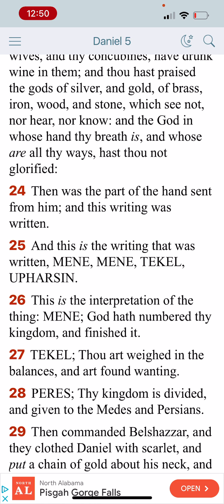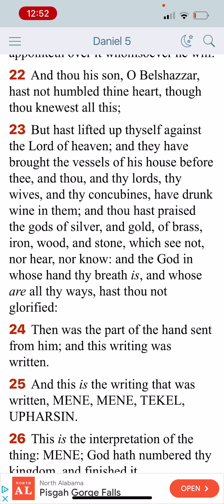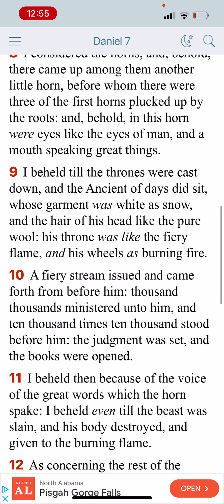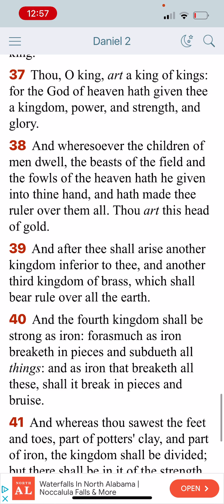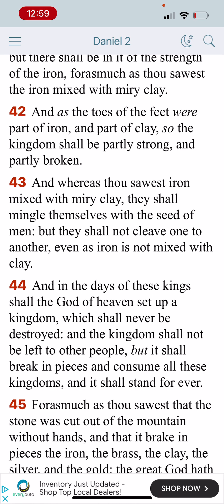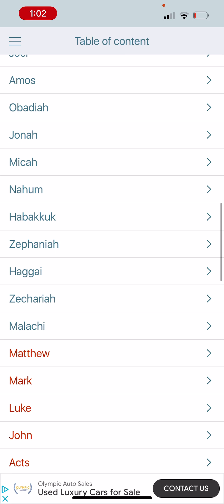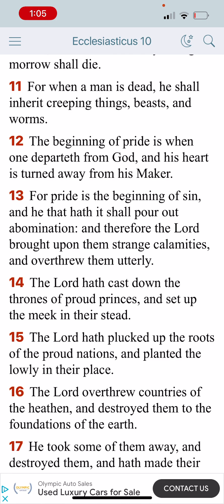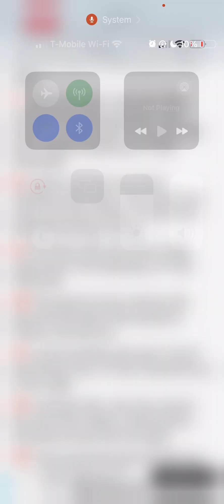God Has Numbered Thy KINGDOM And FINISHED IT